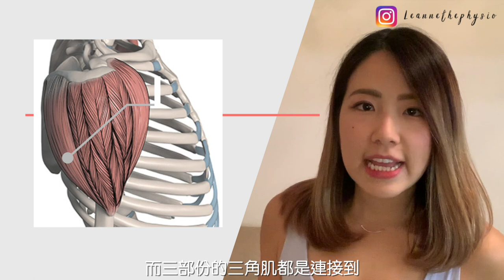【物理治療師大分析】令上半身變得優雅挺拔的秘密💥！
以物理治療師的身分，跟大家大析一下對上半身體態有很大影響的肩膊！
有圓肩問題的女生，更要重視一下肩膊的訓練，讓妳看起來更有自信❤️